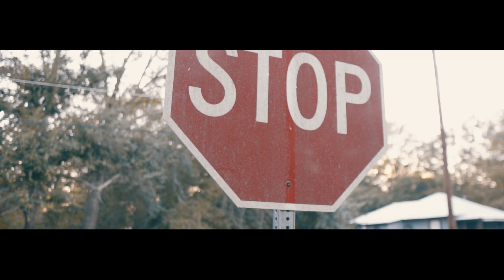Stolen Jew ( Feat. SB4L Meachie) - Rah Rah ( Official music video) Directed/Shot By: StylesDaShooter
Follow Stolen Jew on the media